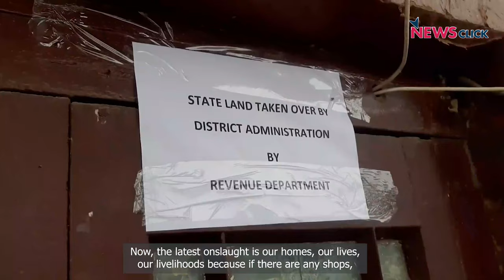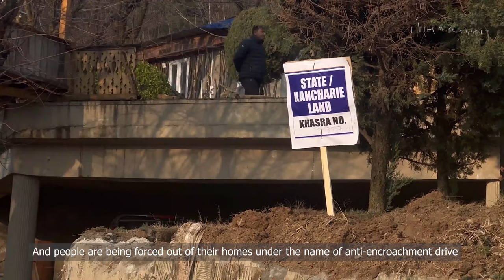Demolition Drive Sparks Panic Among J&K Residents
A Jammu and Kashmir-wide demolition drive has created fear and panic among the residents of the union territory. The drive against encroachments would continue but only the influential, politicians, and bureaucrats will be targeted, said J&K LG Manoj Sinha. However, residents say they are still bearing the brunt. Kamran Yousuf reports from Kashmir.